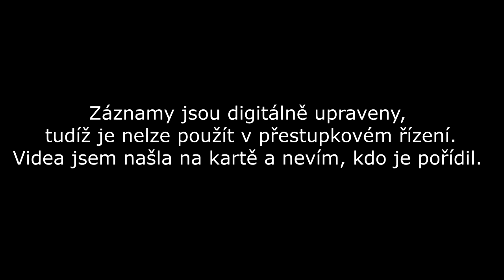Mix#1 - Blinky off, Barvoslepost, Kočka sebevrah